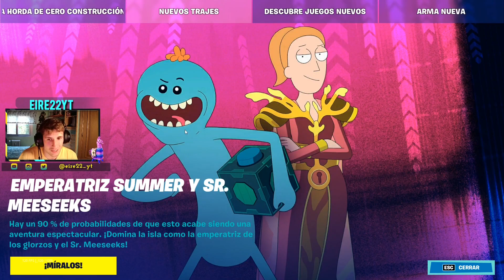🌀SR. MEESEEKS JUGANDO EN FORNITE+GARRA SOMBRA | EIRE22YT